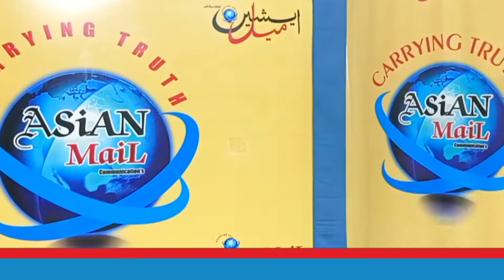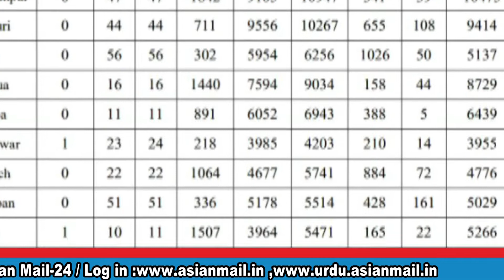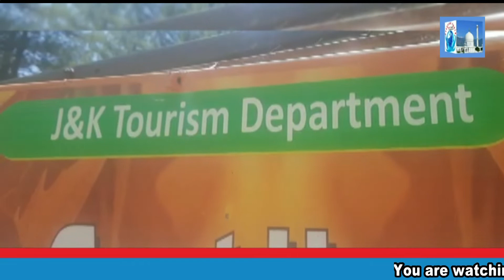Watch :Asian Mail-24 ( 10-06- 2021 )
You are watching Asian Mail-24